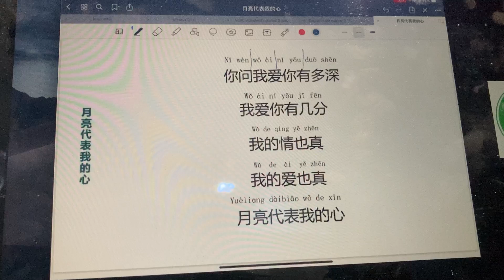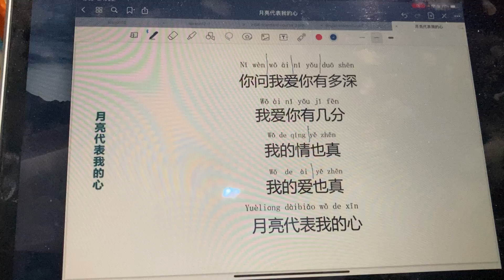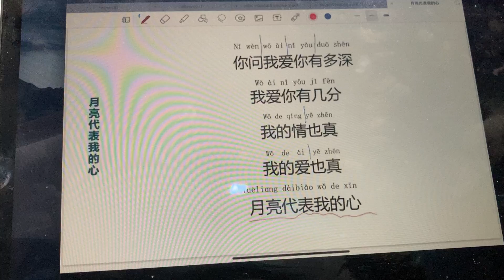Yue liang dai biao wo de xin The moon represents my heart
Laoshi taught the class on 20211215
"The Moon Represents My Heart" was composed by Weng Ching-hsi (翁清溪) while its lyrics were written by Sun Yi [zh] (孫儀).
Teresa Teng recorded "The Moon Represents My Heart" for her Mandarin studio album, Love Songs of the Island, Vol. 4: Love in Hong Kong. The record was released through Polydor Hong Kong on 19 December 1977.
reference Wikipedia

你问我爱你有多深 我爱你有几分
Ni wen wo ai ni you duo shen wo ai ni you ji fen
我的情也真 我的爱也真
Wo de qing ye zhen wo di ai ye zhen
Yue liang dai biao wo di xin

You ask me how deep my love for you is,
How much I really love you…
My affection is real.
My love is real.

我的情不移 我的爱不变
Wo di qing bu yi wo di ai bu bian

My affection does not waver,
My love will not change.

轻轻的一个吻
Qing qing di yi ge wen
已经打动我的心
Yi jing da dong wo di xin
深深的一段情
Shen shen di yi duan qing
教我思念到如今
Jiao wo si nian dao ru jin

Just one soft kiss
is enough to move my heart.
A period of time when our affection was deep,
Has made me miss you until now.

你去想一想 你去看一看
Ni qu xiang yi xiang ni qu kan yi kan

Go think about it.
Go and have a look [at the moon],

Repeat *

Repeat **